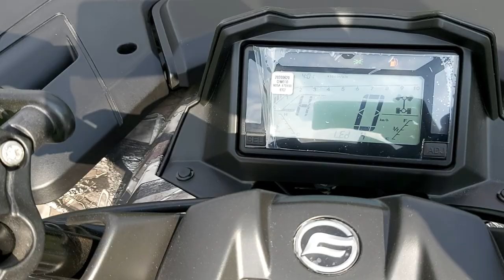CFMOTO 625 , čtyřkolka která překvapí svou houževnatostí, obratností a výkonem.